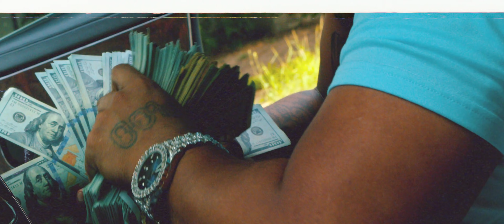Luga "Da Backwood Ambassador" ft. Ju Deuce & Junya Boy-Money Walk (Official Video)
The new single "Money Walk" is the lead off single off of Luga's new project. Purchase the song from your favorite store or on this amazon